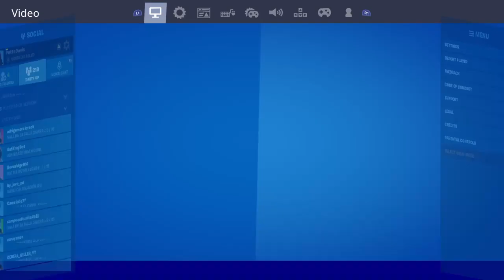Fortnite - No Commentary - Part 579